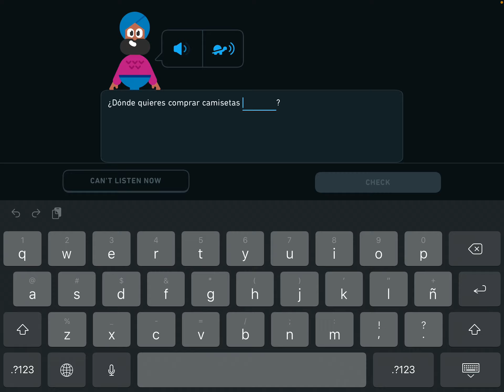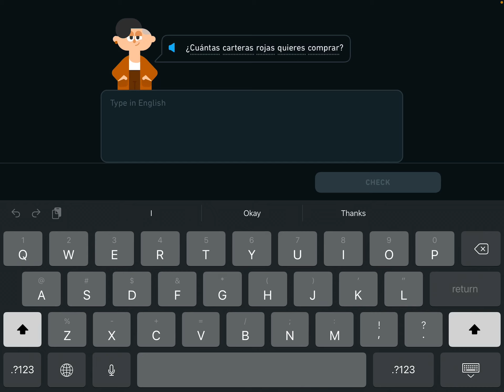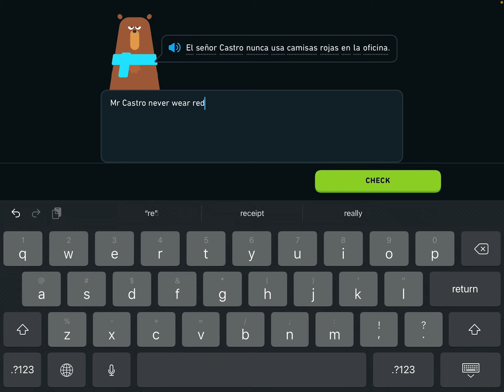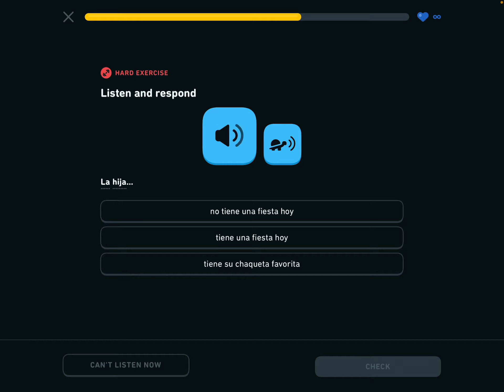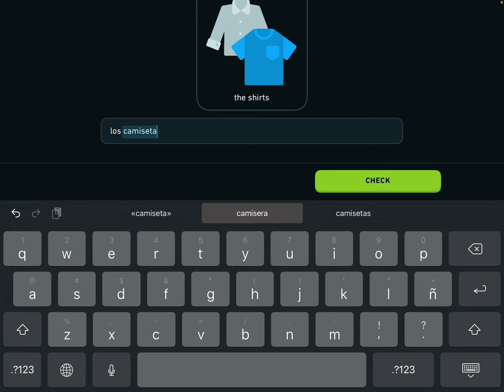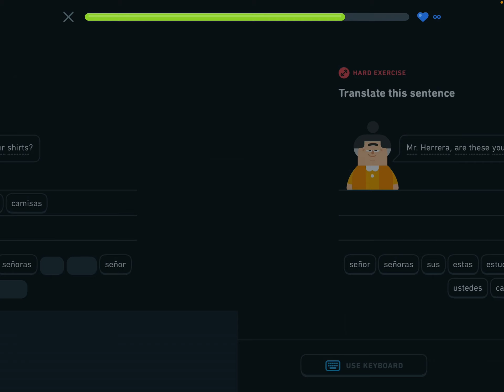2022.1.31 Duolingo Day 944 Challenge 挑战Duolingo上学习西班牙语